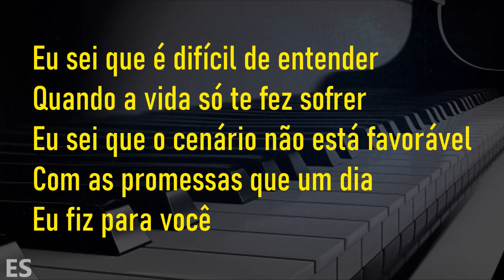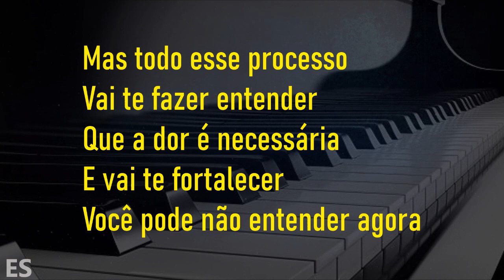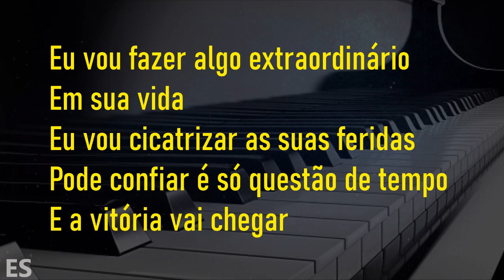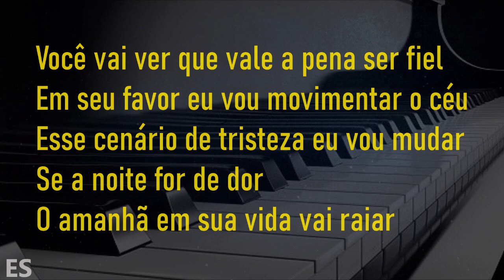Suporta [ PLAYBACK UM TOM ABAIXO ] Andreza Tavares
▷ LETRA
Suporta
Composição :  Sandro Sales

Piano: @ErondiSoares

Filho eu entendo a sua dor
Eu vi todas as vezes que você chorou
Dentro do seu quarto ouvi seu desabafo
Me dizendo que estava cansado
Eu sei que é difícil de entender
Quando a vida só te fez sofrer
Eu sei que o cenário não está favorável
Com as promessas que um dia eu fiz para você

Mas todo esse processo vai te fazer entender
Que a dor é necessária e vai te fortalecer
Você pode não entender agora
Estou escrevendo em sua vida uma linda história

Você vai ver que vale a pena ser fiel
Em seu favor eu vou movimentar o céu
Suporta filho não é hora de parar
É só questão de tempo e a vitória vai chegar
Esse cenário de tristeza eu vou mudar
Se a noite for de dor o amanhã em sua vida vai raiar

Eu vou fazer algo extraordinário em sua vida
Eu vou cicatrizar as suas feridas
Pode confiar é só questão de tempo e a vitória vai chegar